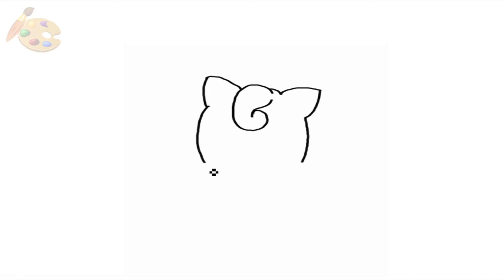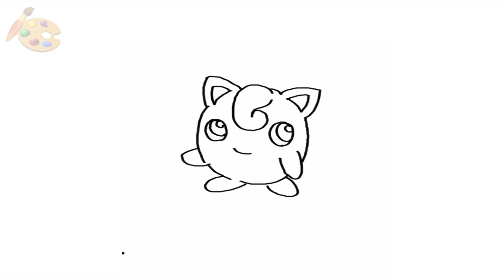How to Draw Jiggly Puff Pokemon | coloring pages for kids & fun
How to Draw Jiggly Puff  Pokemon    |  YouTube

Drawing tutorial, Art Tutorial You tube Video